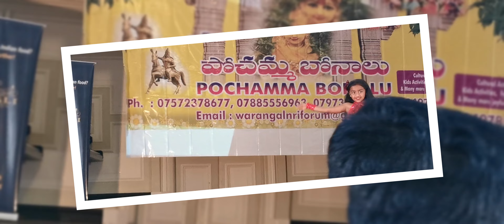Life Ante Itta Vundaala Full Video, dance performance by Sannidhi | F3 Movie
Watch & Enjoy LifeAnteIttaVundaala Full Cover song Video From Movie F3.

Adhyaksha Life ante Minimum itta undalaa, F3 Movie

Pooja Hegde hit dance performance

Bonalu event
life ante itta vundaala
f3 songs